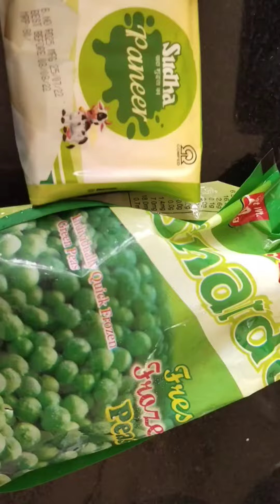kriyansh vlog#viral frozen MATAR PANEER Recipes vlog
kriyansh vlog# viral vlog#frozen MATAR PANEER Recipes